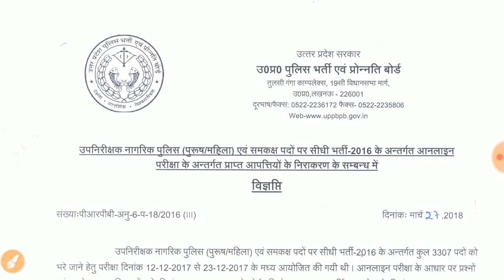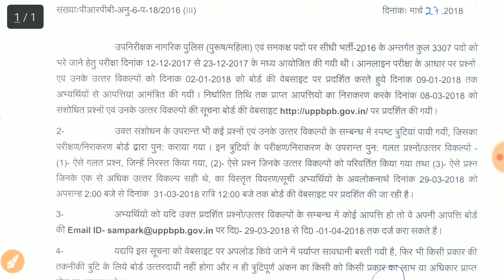UP SI LATEST NOTIFICATION// NEWS// SECOND REVISED ANSWER KEY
This channel is for one day exams such as. UPPSC, BPSC, MPSC,RAILWAY,SSC, UPTET, CTET, .etc